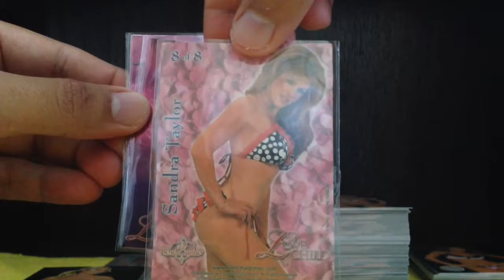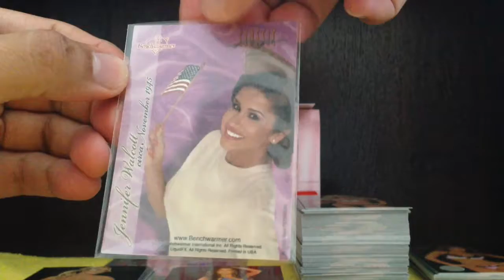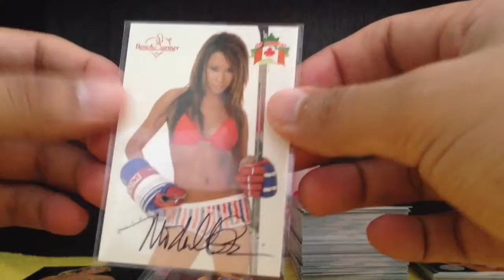2004 Benchwarmer Series 1 Recap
2004 Benchwarmer Series 1 Recap
Bench Warmer Trading Cards Review- Jennifer Walcott Love Child
Girls Girls Girls ASMR, swimsuit, bikini, playmates, lingerie, wwe divas, tna knockouts, super model and TV personality Benchwarmer Collection autographs. My Benchwarmer Collection Autographs.